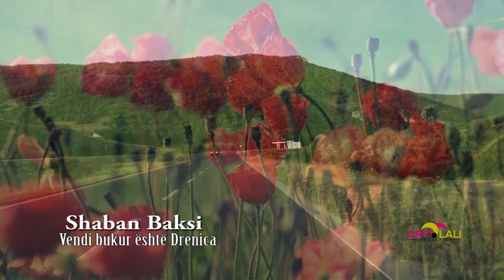Shaban Baksi- Vend i bukur është drenica 2017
Lyrics:
Production by:artlali
Video:artlali
Publisher: OnAir Media //